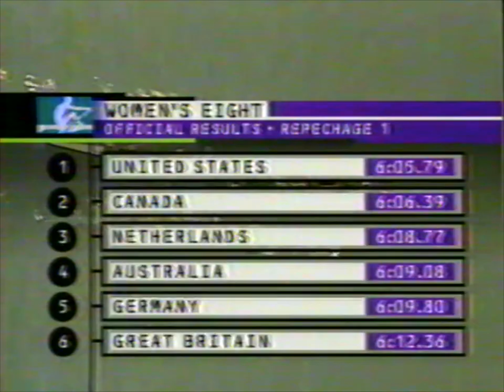ATLANTA 96 • Rowing Women's Eight • Repechage • 24 July 1996 • Summer Olympics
Lake Lanier

United States Rowers:
Anne Kakela
Mary McCagg
Laurel Korholz
Catriona Fallon
Betsy McCagg
Monica Tranel Michini
Amy Fuller
Jennifer Dore
Coxswain: Yasmin Farooq